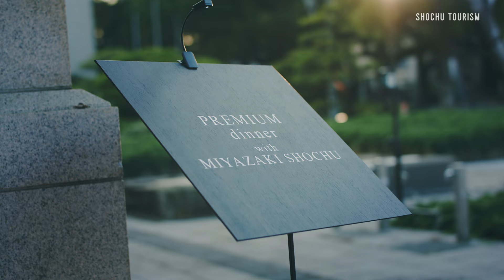SHOCHU TOURISM ～Discover Miyazaki Culture With Shochu～県央＆県北エリア（Central＆Northern Area）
宮崎県は本格焼酎出荷量9年連続日本一を誇る焼酎の産地です。県では、焼酎づくり体験に加え、夜神楽等の鑑賞や通常は飲食で利用しない文化財を会場にしたメーカーズプレミアムディナーなど、本県の歴史・文化を感じながら、焼酎の魅力に触れるインバウンド向けの酒蔵ツーリズムを推進しています。宮崎の大自然や伝統とともに歩んでいる個性豊かな蔵元の見学と、宮崎グルメと焼酎のペアリングをぜひ体験してみてください。

Miyazaki Prefecture is a shochu-producing region that boasts the largest shipment of authentic shochu in Japan for 9 consecutive years. In promotion of Shochu Tourism, the prefecture not only offers opportunities for shochu-making, but tourists can also explore the charms of shochu and experience Miyazaki’s history and culture through activities such as watching Yokagura performances, enjoying Premium Dinner with shochu-craftsmen at cultural and heritage venues that are usually not used for dining. Come join us in touring our unique distillery that encompasses Miyazaki’s great nature and tradition, as well as try shochu pairing with Miyazaki’s local delicacies.